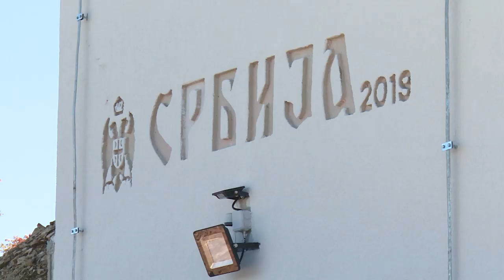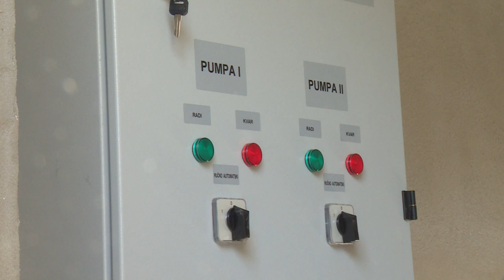Vodovodna mreza selo Baljci u Bileci (BN TV 2019) HD